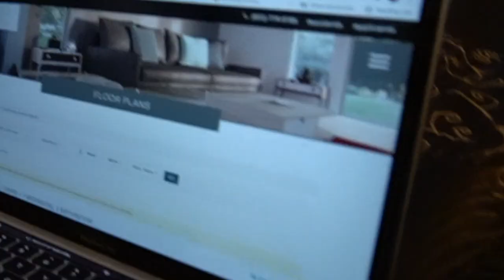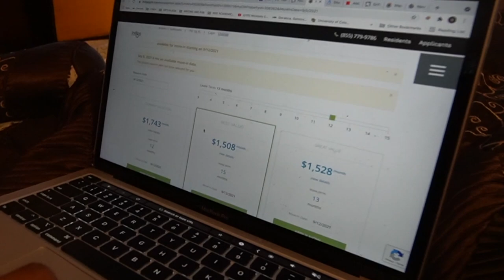Moving Vlog #2: I bought a car?First time driving in the USA, Apartment hunting, Sending newsletters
☆　 VIDEO TOPIC 　☆

If you're a current intl student, join this student only group
If you're an aspiring intl student or current, join the general group

☆　 VIDEO SYNOPSIS 　☆
Hey loves! Welcome back. This is the start of a new moving vlog series. Kindly guess the city and state in the states I'm relocating to. Kindly help me achieve my current subscription goal.

☆　 VOLUNTEER 　☆
If you have more questions, leave them in the comments too
Thank you as you do and for all the support so far!

☆　 SUB COUNT/ CURRENT SUB-GOAL 　☆
○ 1263/1000

Hi, my name is Valeen Oseh-Ovarah and I'm a Nigerian Educational Content Creator and Influencer based in the United States. I'm also a Cybersecurity Graduate from the University of Alabama at Birmingham (UAB). On this channel, I share my experiences living in the USA and adjusting to the system. On the business side, I am an Academic, Productivity, Career Coach, and International Student Recruiter. I help aspiring and current International students achieve their Study Abroad Dream from StartToFinish. I also connect Schools, Apartments, and opportunities to students and vice versa. Need my services? Shoot me an email.

☆　 VIDEO CHAPTERS 　☆